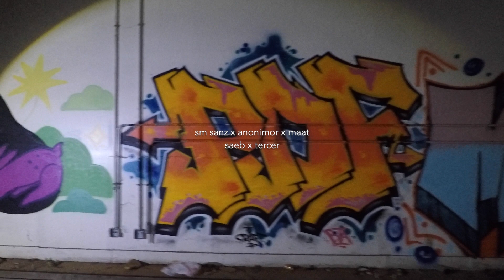Paint session under broken factory lights